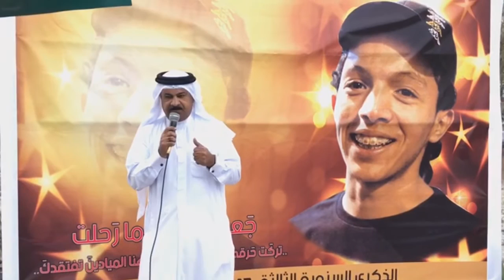ختمة قرآنية عند روضة الشهيد جعفر الدرازي في الذكرى الثالثة لإستشهاده - بلدة الديه 23/2/2017